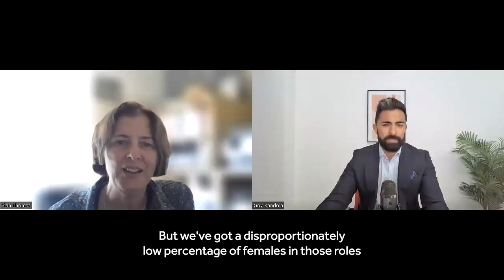Trailer: Insights On Rail Diversity & Future Steps For More Industry Female Leaders | Sian Thomas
Venari Partners is a boutique Executive Search & Advisory firm. We help our clients to identify, attract and retain essential leadership talent around the world. With 85% of our mandates completed internationally, we are committed to taking a truly global approach and leave no stone unturned.

We were founded on the belief that Executive Search experiences, for clients and candidates alike, should be a lot better. Our mission is simple: to provide outstanding experiences to our customers and make them as passionate about finding talent as we are.

We do not profess to be able to source candidates across every sector and functional discipline. Instead, we operate in niche markets where our industry knowledge, extensive networks and passion make us a market leader. If we cannot provide a world-class service, we would rather not provide a service at all.

We place leaders into the following disciplines: Strategy, Commercial, Operational, Financial, and Digital & Technology. We are sector specialists in these industries: Aviation & Aerospace, Life Sciences & Healthcare, Private Equity & Venture Capital, Retail & Consumer Goods, and Travel, Hospitality & Logistics.